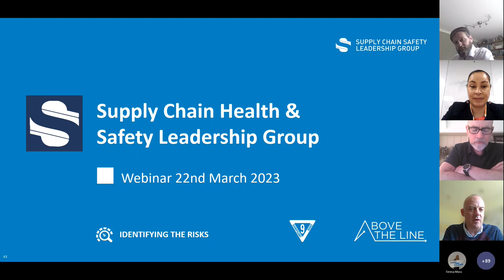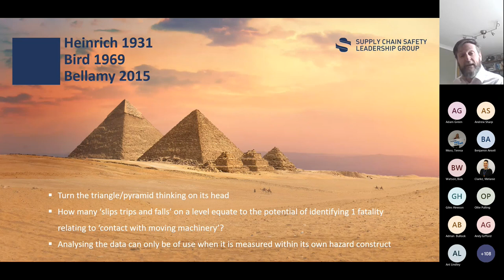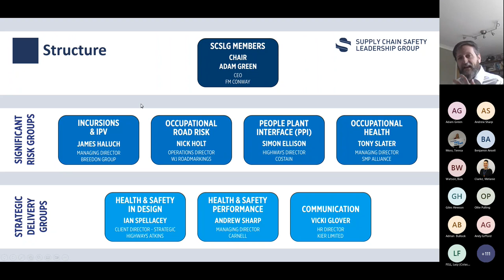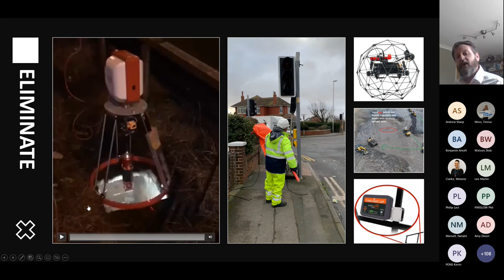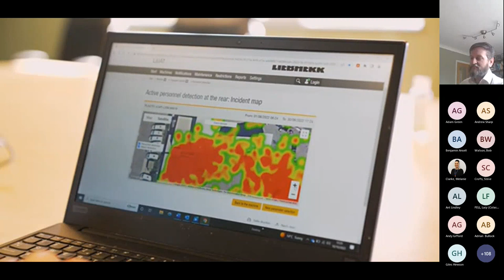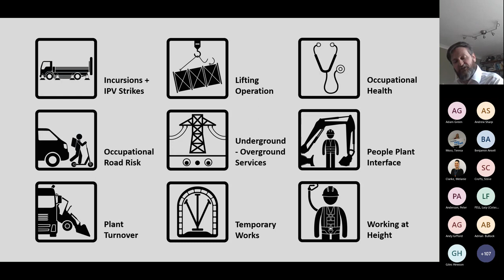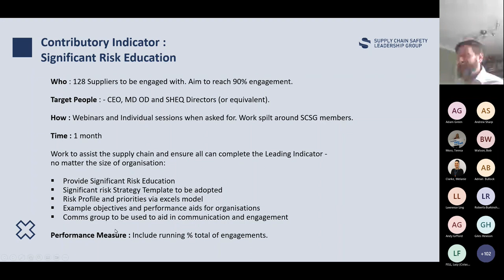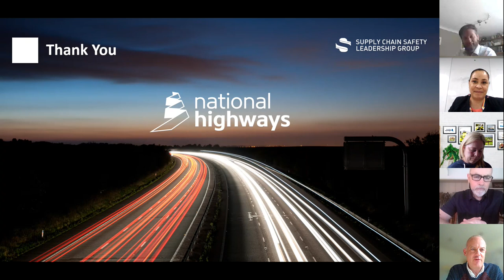Significant Risk Identification WEBINAR 20230322 123251 Meeting Recording